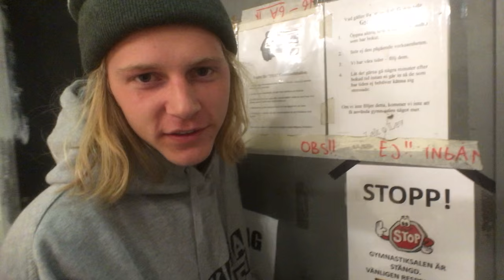Nu flyttar jag (Oscar)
Bästa flyttfirman aka skatasweden, flyttar från lägenhet till hus. Oscar flyttar hemifrån från våran gamla lägenhet i Åre in till Eriks mamma hus aka kort och gott ingrinds hus som ligger 5 km från byn.